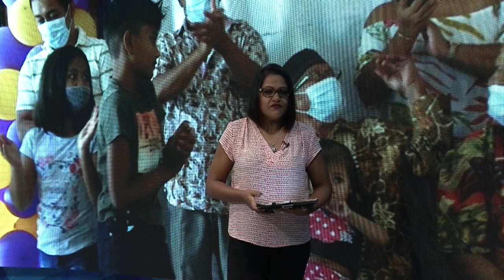14 01 2021 Echtpaar Diokromo-Djotaroeno viert Diamanten Huwelijk